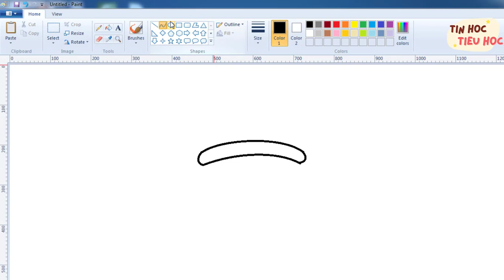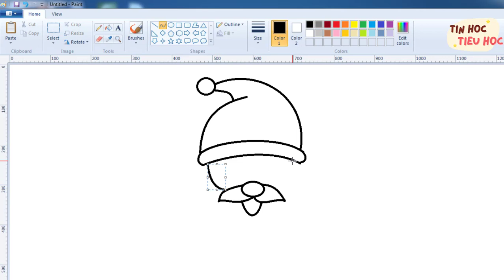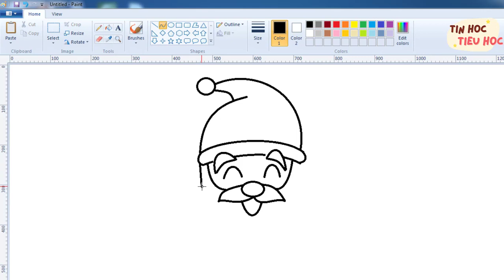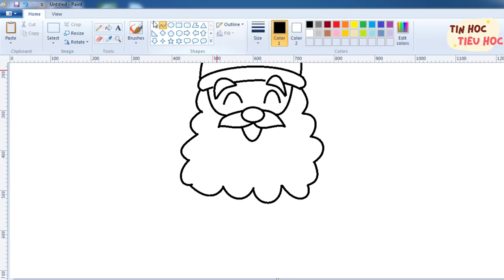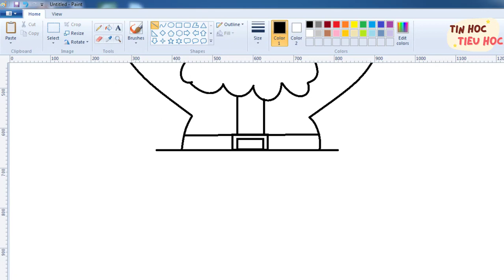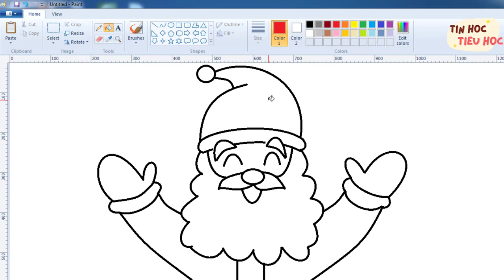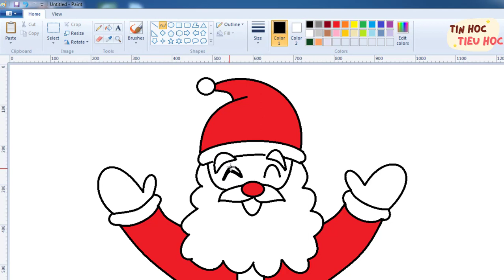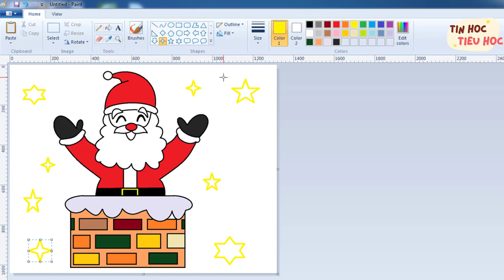Vẽ Ông Già Noel đơn giản - MS Paint - How to draw Santa Claus with MS Paint